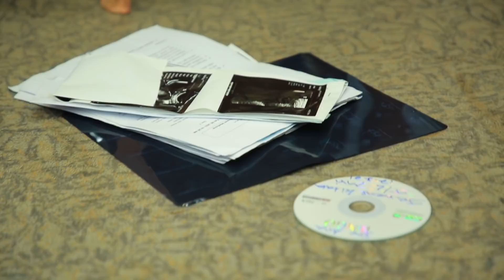Naa Kadhadhu | Yeroo Fayyinaa Ajaa'ibsiisa || ARARA TV WORLD WIDE